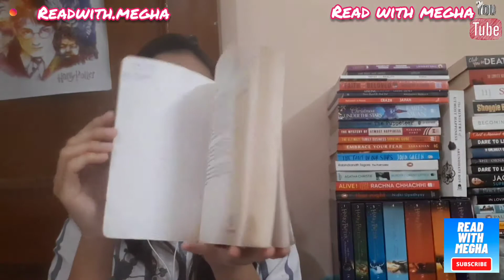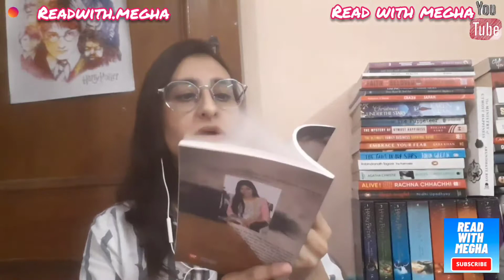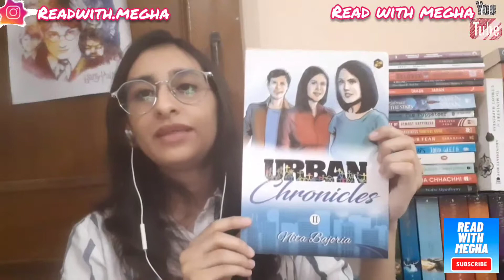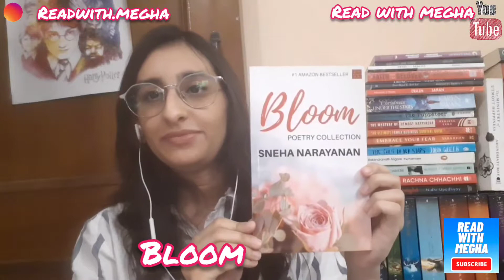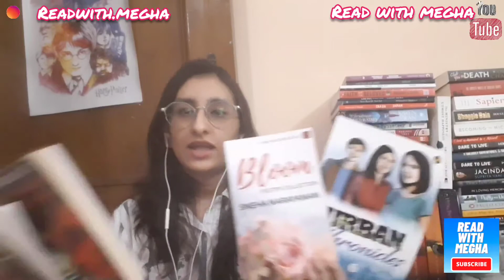What I am Reading This August | My TBR | Happy Independence Day | Read With Megha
Hello you lovely readers, through this video i have brought forward few of my remaining August reads. i hope you enjoy the video.

Here are the links to the books i have discussed in my video

Train To Pakistan
Urban Chronicles
Canvas of Words

You can catch up with me on Instagram aswell